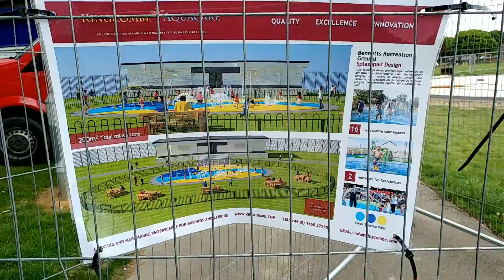Work underway for Dunstable Splash Park in Bedfordshire May 2017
A new free children's splash park is being built at Bennett Memorial Recreation Ground in Dunstable. This video was taken in May 2017